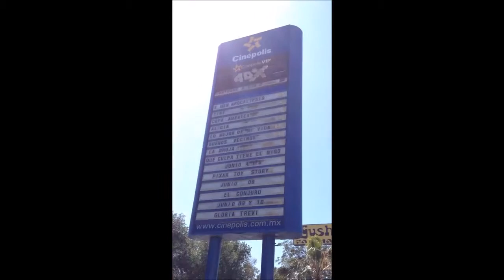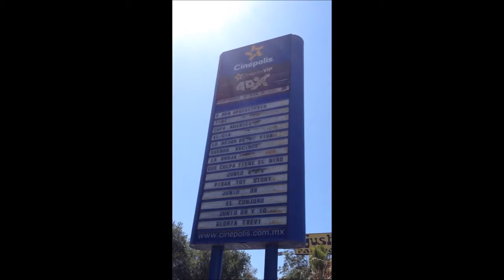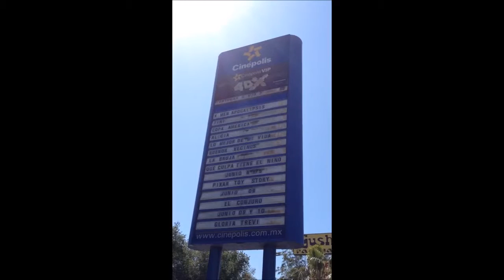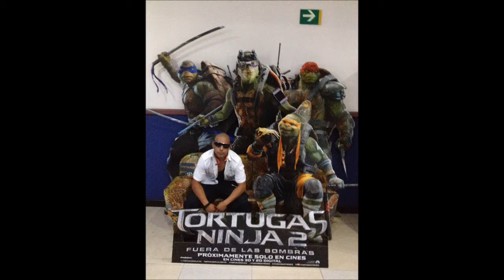TMNT: Out of the Shadows review with my Bros!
Turtle Power!!!

This is part out&about (I guess) and part movie review. My Bros and I got together to watch the new Ninja Turtles movie.